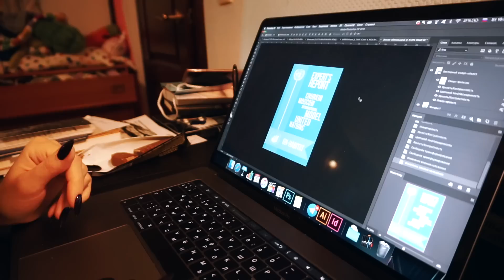Опять Закрываю Долги // Модель ООН, Семинары, Путешествия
я Арина, и я о международных отношениях, графическом дизайне, моделях ООН.
о б о    м н е:
20 лет
МГИМО, ф-т международных отношений
английский (С2), итальянский (В1), французский (А2)
графический дизайнер
внешняя политика США на Ближнем Востоке
синемаголик
the killers, oxxxymiron, thomas mraz, anacondaz

-xoxo
PLANETRINA

на что снимаю: Leica V-Lux Typ 114
микрофон: Rode StereoMic
камера для влогов: Sony a5100
монтирую: Final Cut Pro X
делаю обложки: Adobe Photoshop CC

P.S. Спасибо Модели ООН МГУ за то, что это видео стало реальным :)